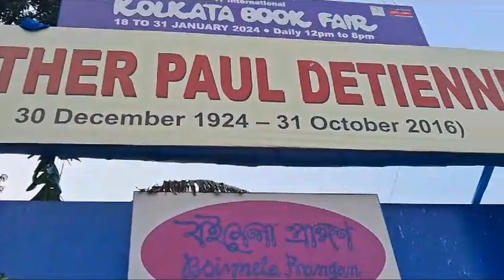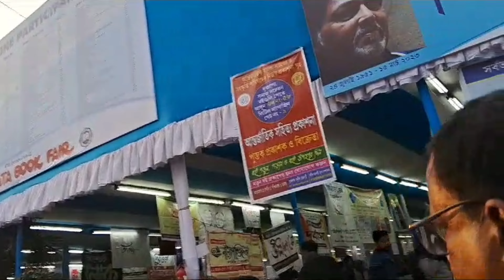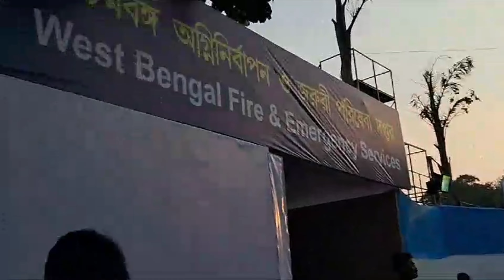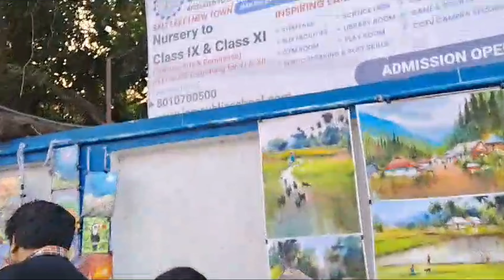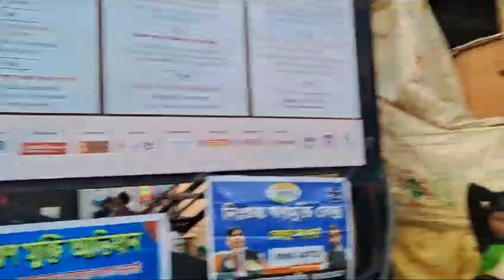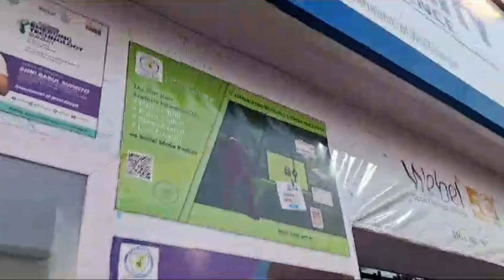Kolkata Book Fair 2024/আন্তজার্তিক কলকাতা বইমেলা 2024/47th International Kolkata Book Fair Saltlake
Hello...I Am Debasish 4rm Faithful Touch...
I am a traveler &Food vlogger we explore many places 4r spending time & explore the food